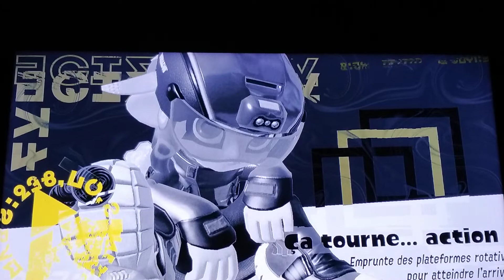Splatoon 3 Mode Histoire let's play épisode 7 : Secteur 2 nous voilà 😌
Salut tout le monde c'est CaroSquidSFM et aujourd'hui on ce retrouve pour l'épisode 7 du mode histoire de Splatoon 3 et nous commençons le Secteur 2 ensemble avec trois premiers niveaux :

- ça tourne action !
- opération absorption
- à fond les caisses

On ce donne rendez-vous pour l'épisode 8 pour la suite 😊

Bisous et bon visionage 😍